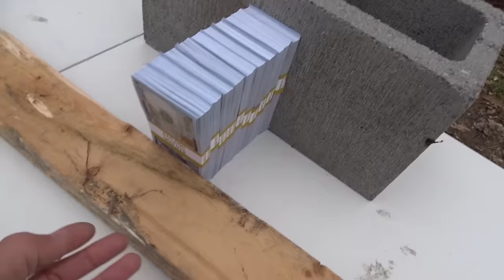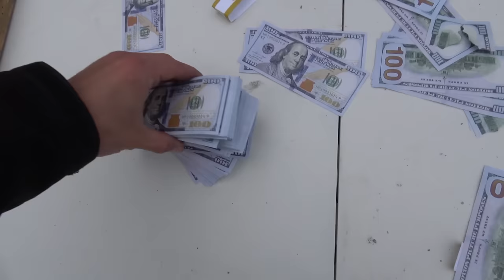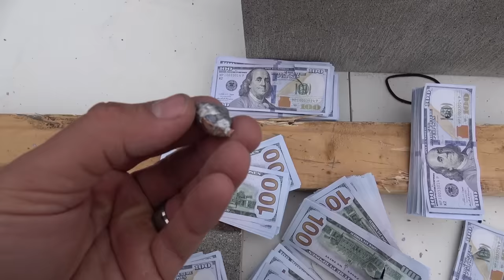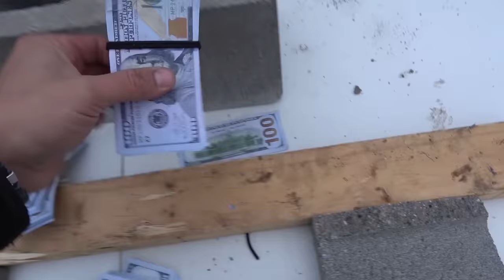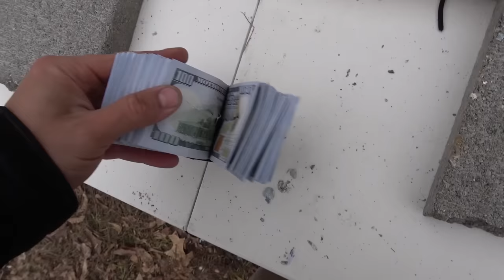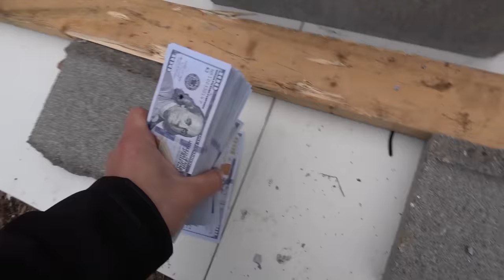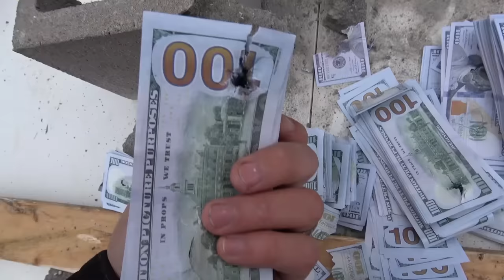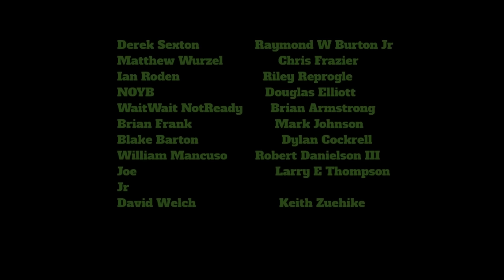How Much Money Does It Take To Stop A Bullet?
Today on Kentucky Ballistics we answer a question that has not been asked. How much money does it take to stop a bullet? Real money was not destroyed in the making of this video. Prop money was used from PropMoney.com. This video is just for fun!

WARNING!

Kentucky Ballistics videos are filmed on private property in a controlled setting under the supervision of trained professionals. Do not attempt to recreate or mimic anything seen in Kentucky Ballistics videos. Kentucky Ballistics will not be held liable for any injury to yourself, others, or property resulting from attempting anything shown in Kentucky Ballistics videos.